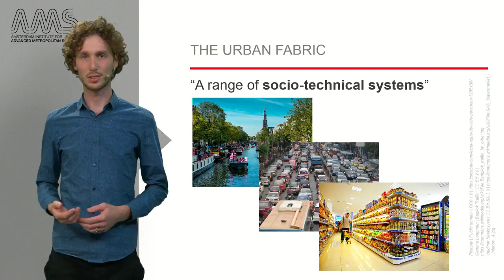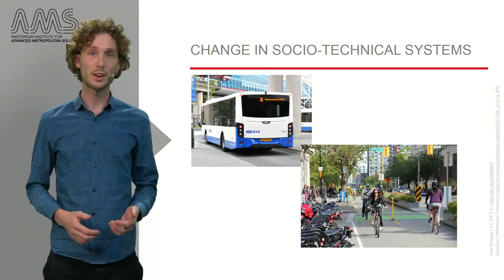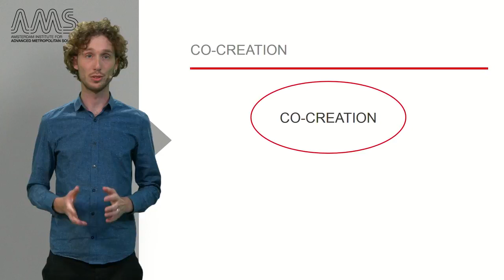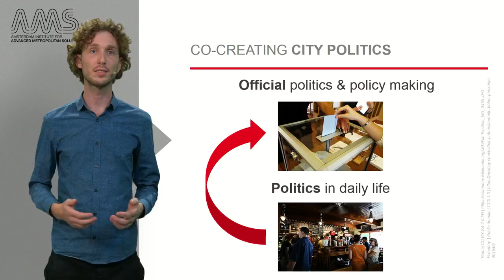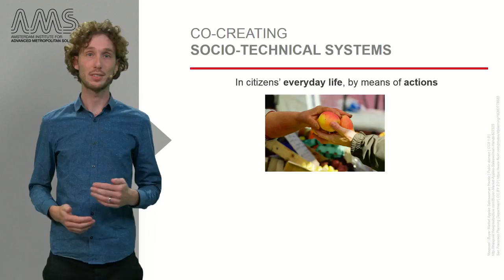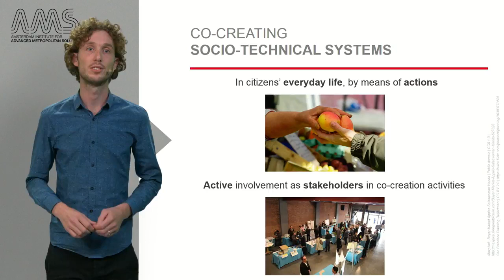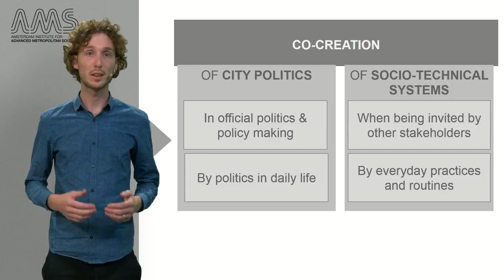2 4 1 Co Creation for Sustainable Cities